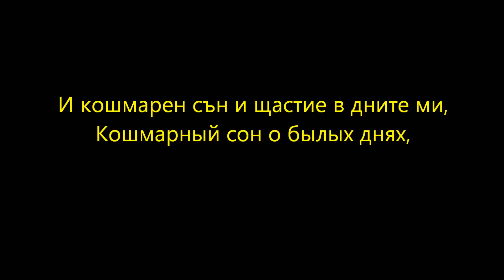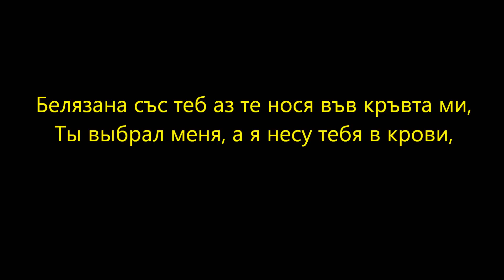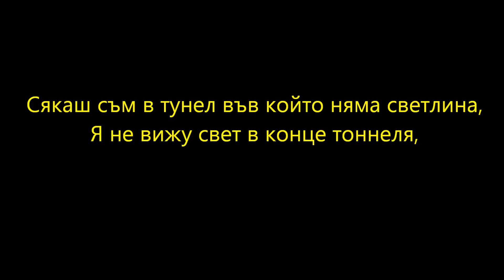Andrea- Hladna nejnost HD (Андреа - Хладна нежност ВЧ) Bg and Rus lyrics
Не судите строго за перевод. Не моя проблема что такой текст но на болгарском звучит красиво)